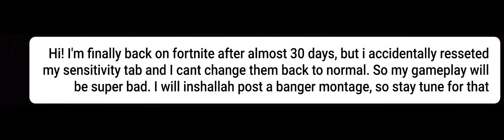I'm back (no cap)